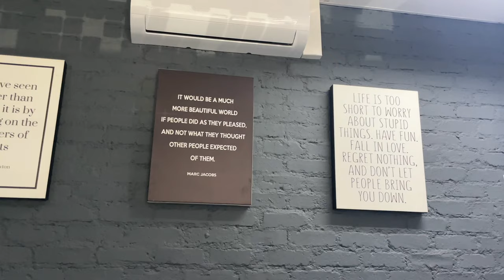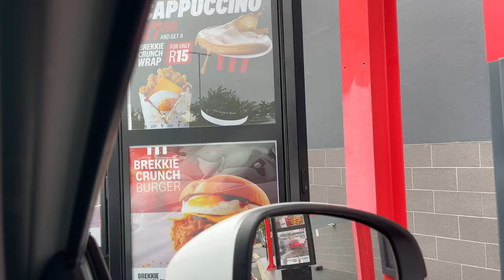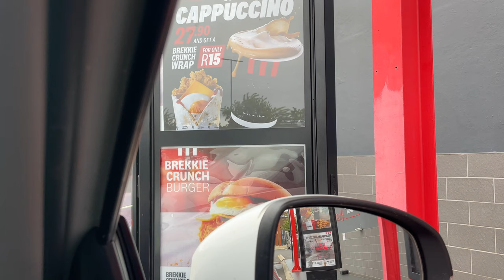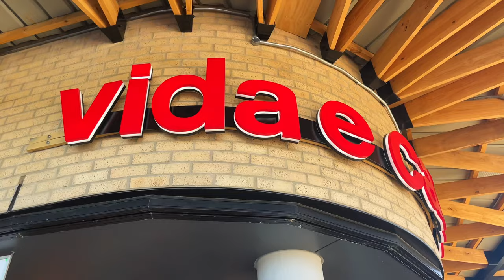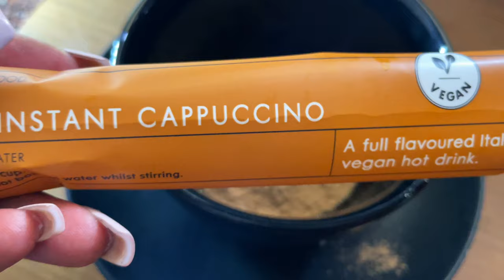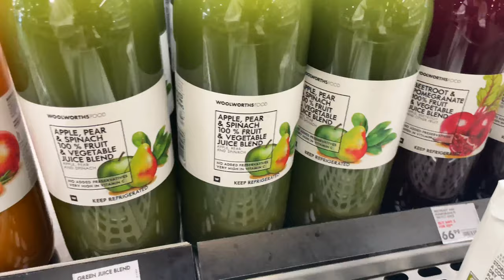Daily Vlog/Got Goddess braids/Lunch Box Grocery Run/ Vlogging in Public Tips/How I Manage My Money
Hi Dols, welcome to a new video.

It's a brand new day and it is good day to be alive! we are blessed and grateful.

Come spend a few days with me just living life. I am in my school mom era and I love it here.

The course I enrolled in is a digital marketing 12 course with @udemy . I’m about to take my digital career on an another level.

Please follow Maliviwe for financial advise on her instagram handle @ilovevidgy

The YouTuber mentioned in this vlog is AuntyT Thandi Mzamo.

The store I did my grocery at is @WOOLWORTHS_SA I pretty much live here! Ans the restaurant I visited is called FishMonger on Honeydew.

Love Always,
Melanin of SA